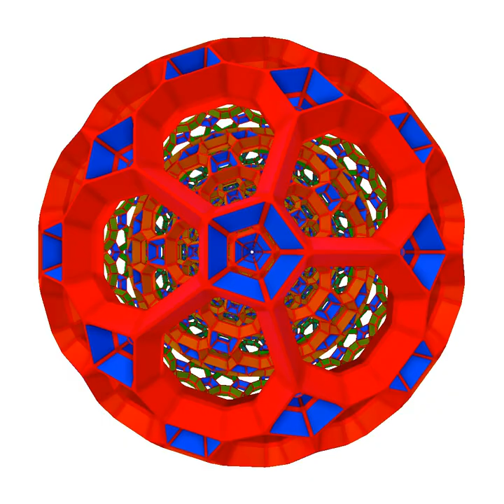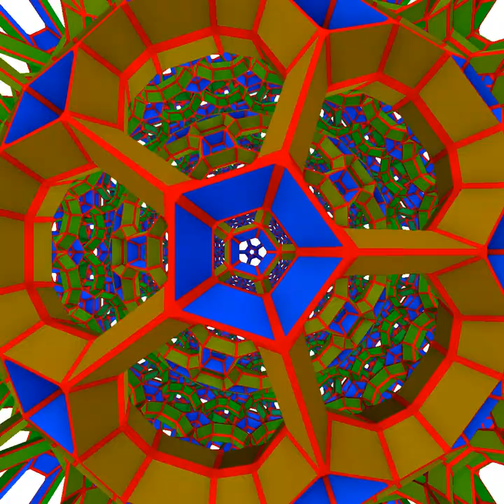penticon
anybody seen my 3rd eye (f)lying around here somewhere ?